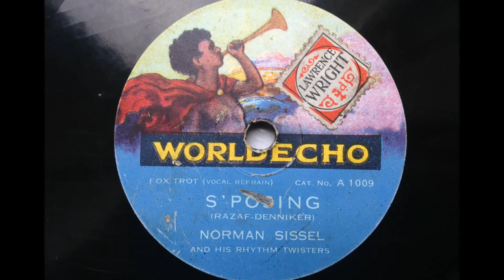S'posing - Norman Sissel And His Rhythm Twisters - Worldecho - 1009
A delightful early Worldecho recording from 1929, with the Norman brothers leading a nice arrangement of this song. Apologies for the noise, this is due to surface crazing on this record. Thanks to Terry Brown for sharing the photo of the Norman Brothers

NORMAN SISSEL AND HIS RHYTHM TWISTERS (CECIL AND LESLIE NORMAN)

Sessions House, Clerkenwell Road, London, October 8, 1929